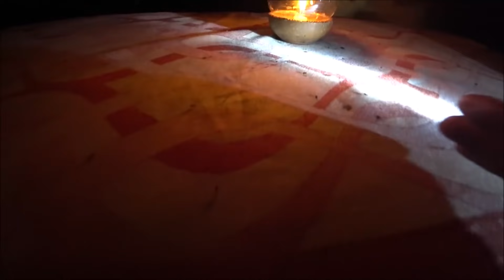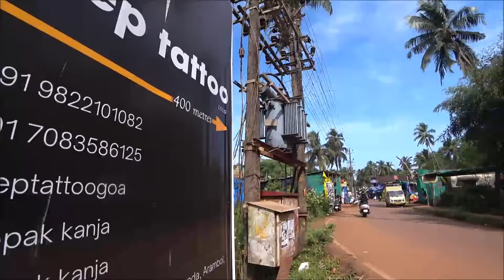25. Не время для паники! Веселый поросенок. Арамболь. Гоа. Ты проспал треть жизни.